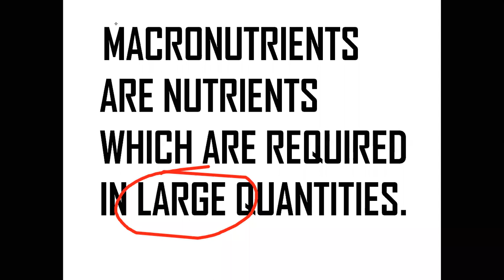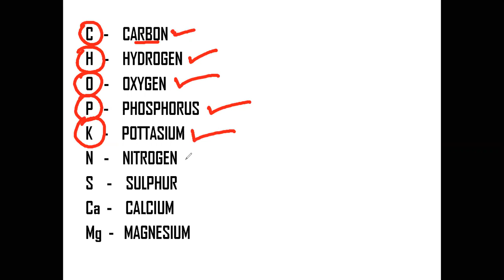# HOW TO REMEMBER MACRONUTRIENTS